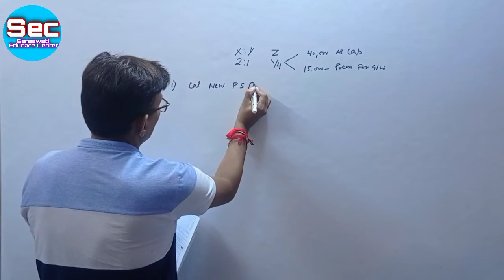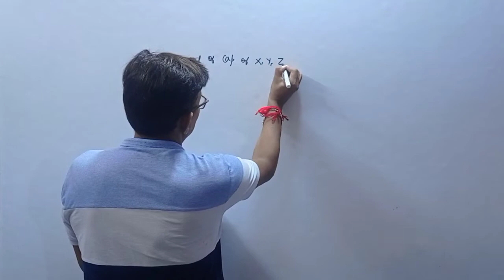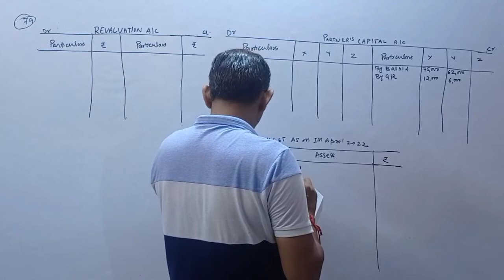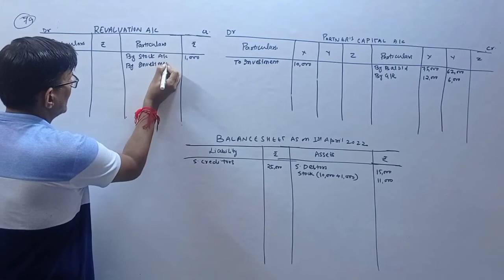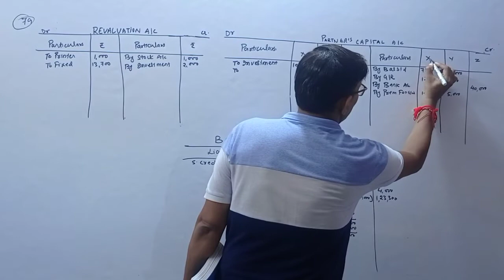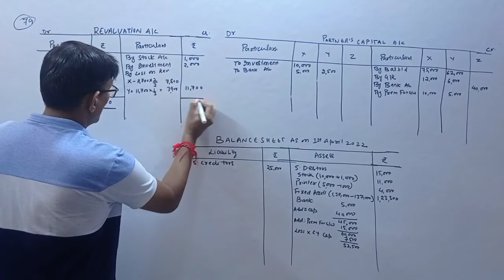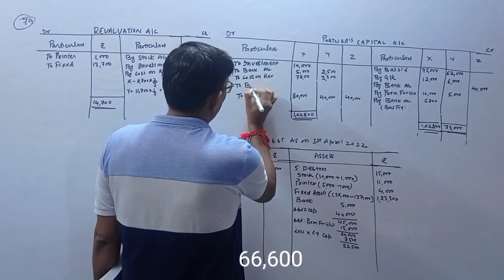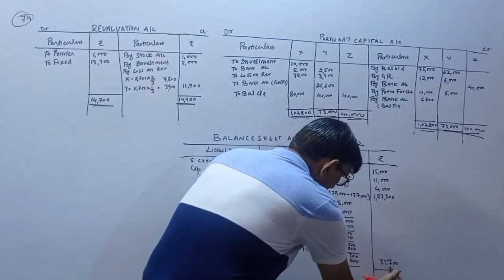Solution Q. No 79 ! Adjustment of Capital ! Admission of a Partner !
About This Video :
This video is about the Solution of Adjustment of Capital on the basis of New Partner  Of Accountancy 12 Chapter "Addmission of a Partner". !

Video Highlights :-
Introduction
Solution Question NO 79
Admission Of a Partner
Adjustment of capital

2) Chapter 2:- Some basics concepts of Macroeconomics:-

About Channel :-
Hi.